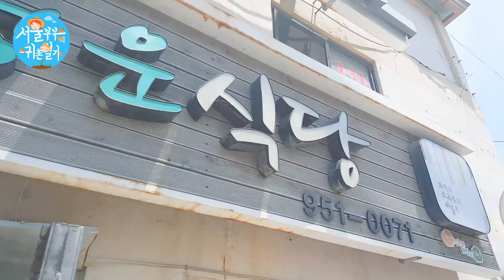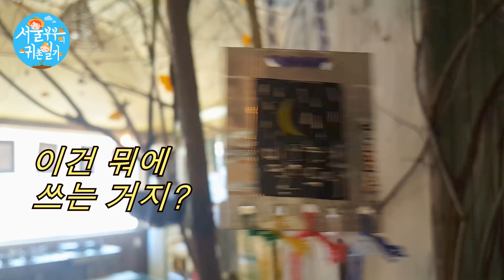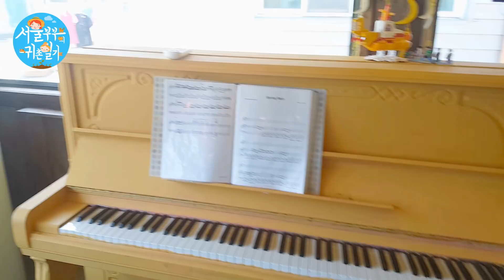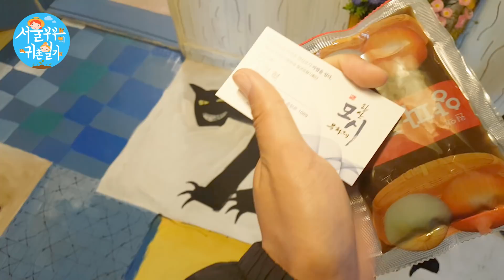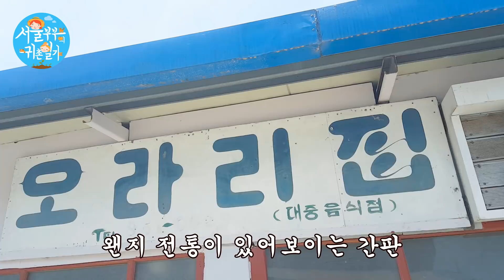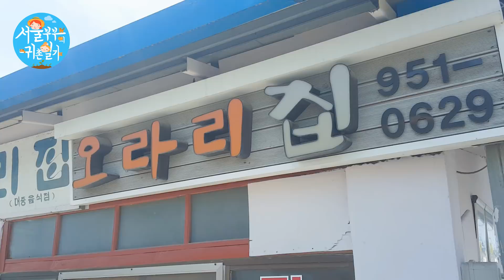서울 부부의 귀촌일기 201화 '서천 한산 여행' (Country Story of City Couple EP.201)